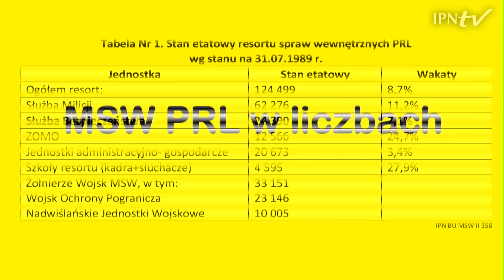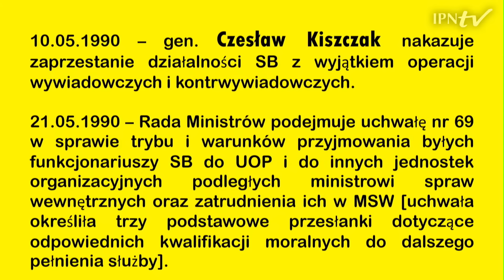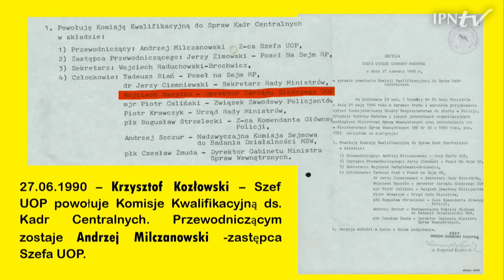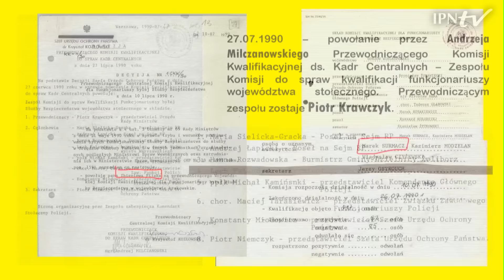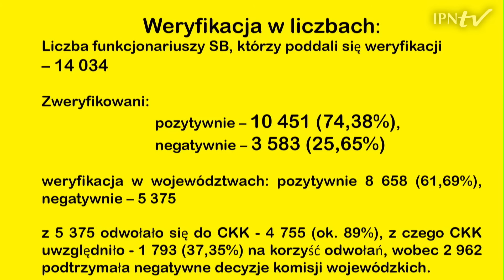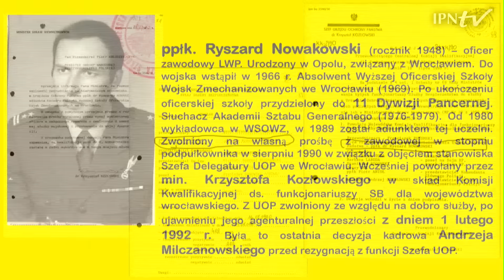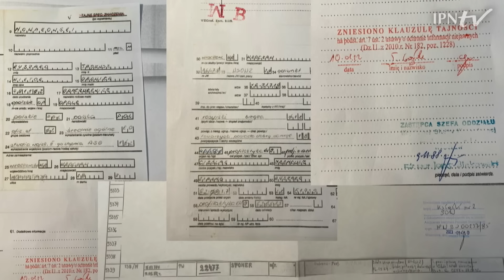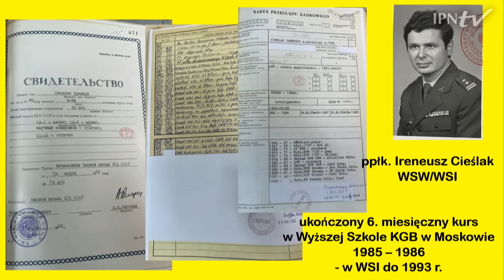Czy bezpieka kontrolowała proces weryfikacji funkcjonariuszy SB w 1990 roku? – Tajemnice bezpieki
▶ W jaki sposób dokonywano reformy SB zleconej przez Czesława Kiszczaka❓ Co się stało z funkcjonariuszami Służby Bezpieczeństwa w 1990 i jak wyglądał proces ich weryfikacji❓ 📺ZOBACZ kolejny program z cyklu „Tajemnice bezpieki” i DOWIEDZ SIĘ❗ Spotkanie poprowadzi Piotr Woyciechowski, a jego gośćmi są:

▪ Zbigniew Fijak – etnograf, działacz krakowskich podziemnych struktur "Solidarności", były przewodniczący Wojewódzkiej Komisji Kwalifikacyjnej ds. SB w Krakowie, w przeszłości samorządowiec i polityk;
▪ Marek Surmacz – były funkcjonariusz MO i Policji, członek WKK ds. SB w Gorzowie Wielkopolskim, były wiceminister SWiA oraz doradca prezydenta Lecha Kaczyńskiego.

📌 Czym była Służba Bezpieczeństwa? Jak funkcjonowała, czym się zajmowała, jakie są dzisiaj konsekwencje jej działań? Co dzisiaj o niej wiemy? Na te i inne pytania spróbujemy odpowiedzieć w kolejnej edycji cyklu „Tajemnice bezpieki” poświęconego historii organów bezpieczeństwa państwa w latach 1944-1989.